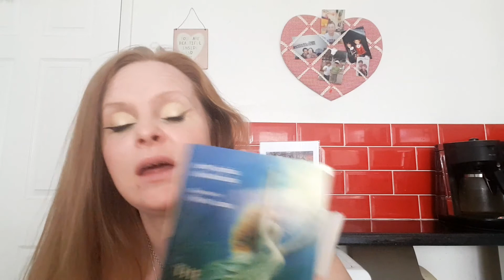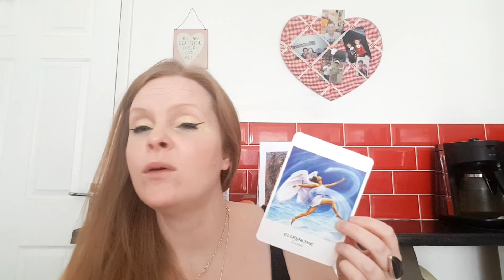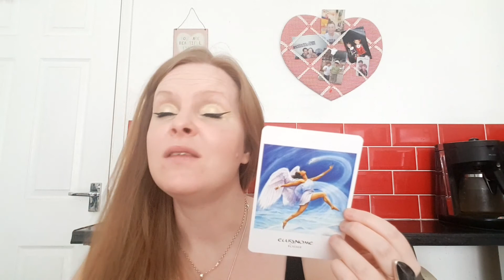CAPRICORN ~ New Moon in Virgo Reading for Capricorn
Intuitive Astrology insights for Capricorn & Capricorn Rising for the Lunar Cycle beginning on Septemebr 9th with the Virgo New Moon and culminating with the Libra New Moon on the 8th of October

This Lunar Cycle sees the focus shifting from the earthly vibrations of grounding, integrating and organising towards emotional healing and the rebalancing of our inner worlds and relationships as Venus the Love Goddess stations retrograde in Scorpio during this period.

These videos will give you insight into all the major astrological movements of the upcoming Lunar Cycle and Venus Retrograde for your sign, rising sign and Moon sign.

Much Love, Maria 💕